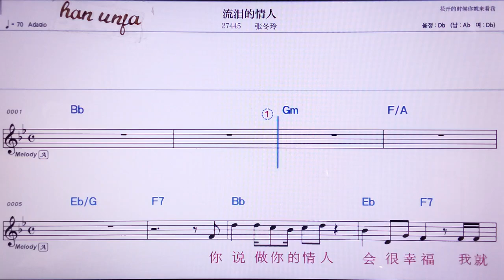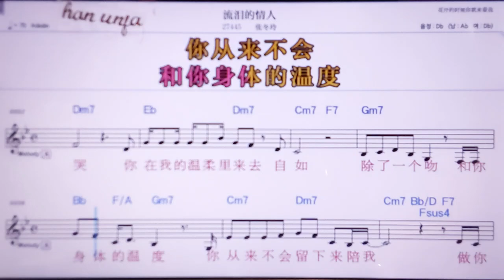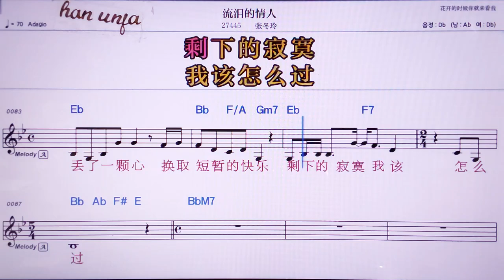💖리유레이더칭런/장뚱링 👍MR,노래방, 악보, 코드,Karaoke With Sheet Music